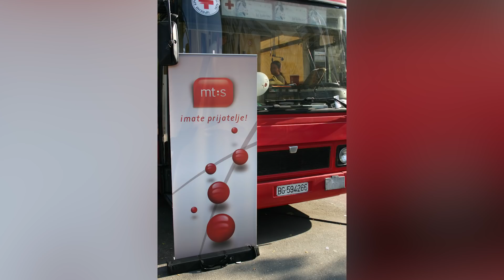Za treće doba - Humanost